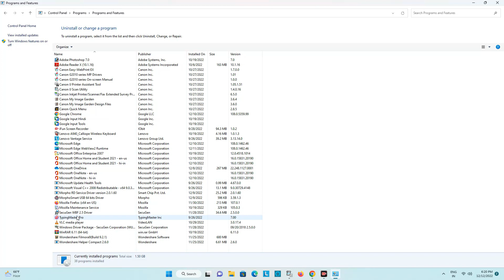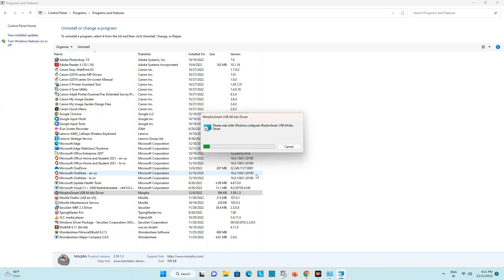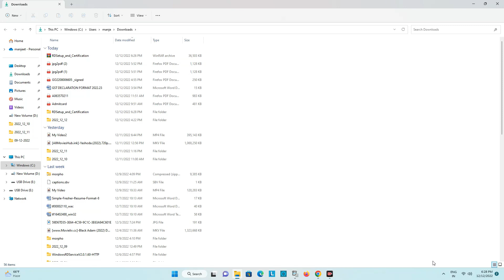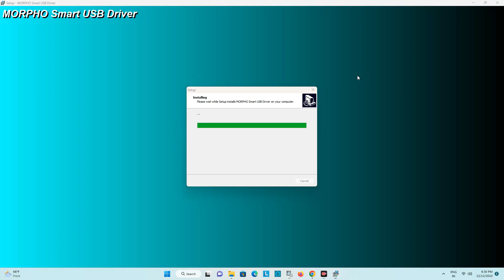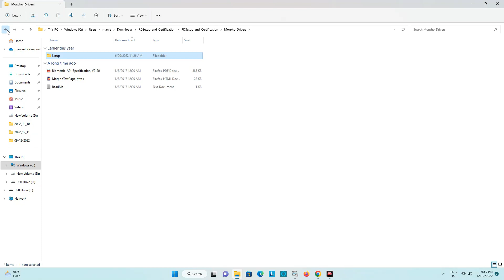fino payment bank morpho rd service || morpho rd service driver installation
Aaj ki video me hum janeke ki morpho rd service registration kaise karte hai
morpho rd service driver installation,morpho rd service registration failed,morpho rd service no single device registered yet,morpho rd service latest version download,morpho rd service registration failed,morpho rd service not ready